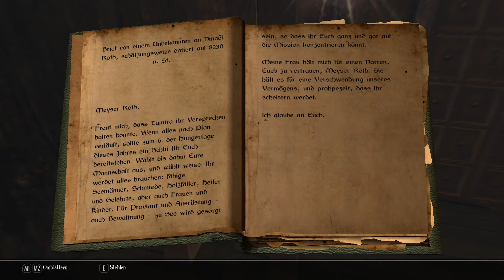Enderal #171 - "Abwarten und Potion trinken"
Spazieren, abwarten und Ausrüstung optimieren.
Das Finale kann kommen  ;)